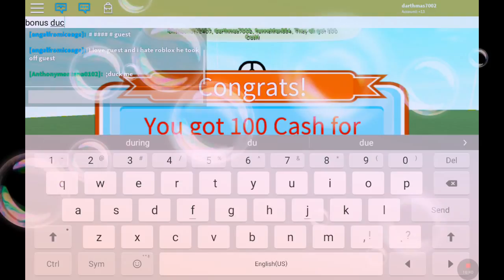Darthmas7002 play giant survival with friends 😃 😃 😃 😄😄😄